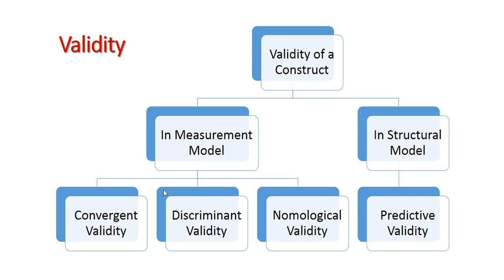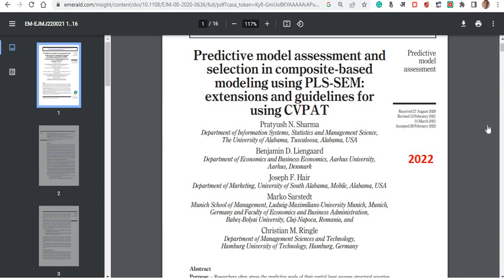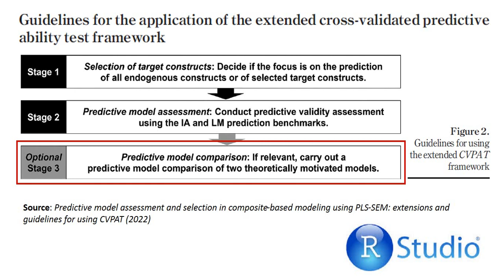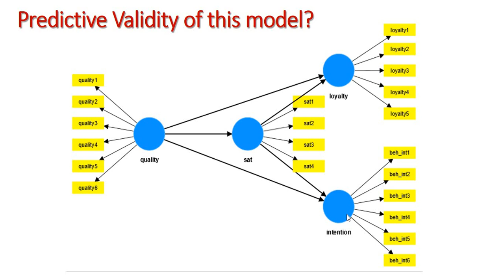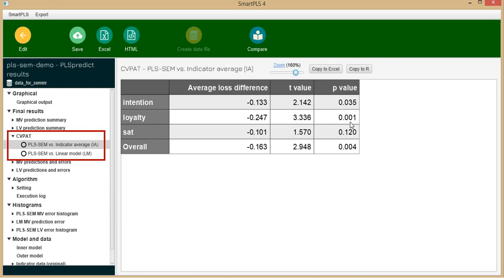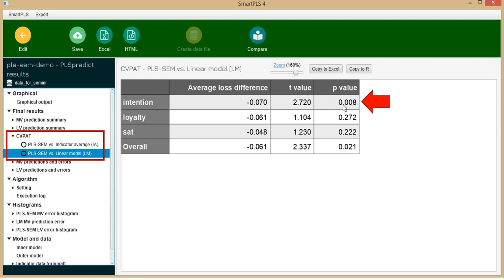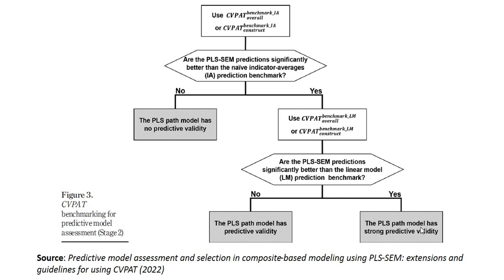SmartPLS version-4 (8) Predictive Validity of Constructs and Overall Model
This video discusses computing the Predictive Validity of a construct.

Presentation:
Predictive Validity and Comparing two Structural Models in SmartPLS

Paper
Predictive model assessment and selection in composite-based modeling using PLS-SEM: extensions and guidelines for using CVPAT
by Pratyush N. Sharma et al (2022)